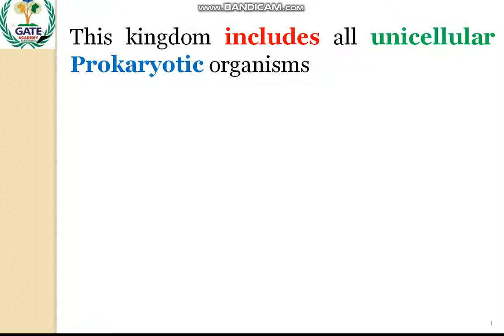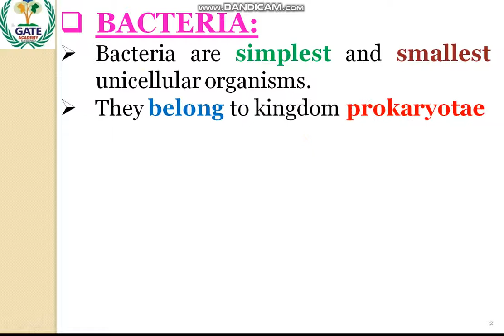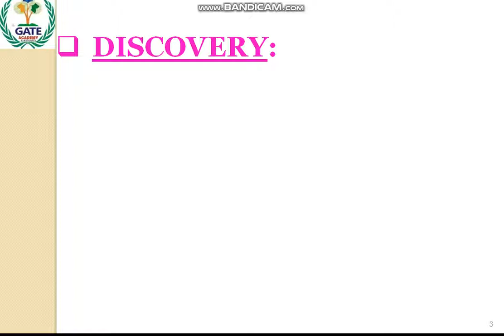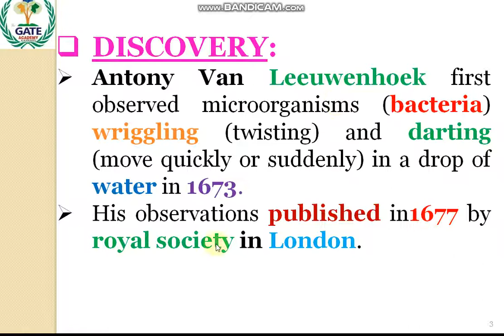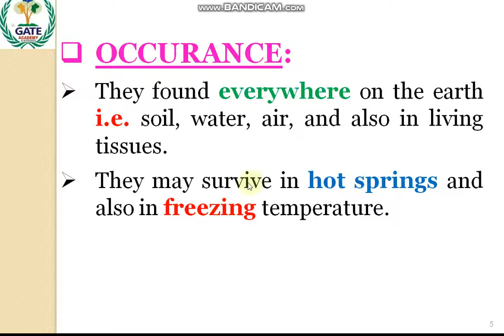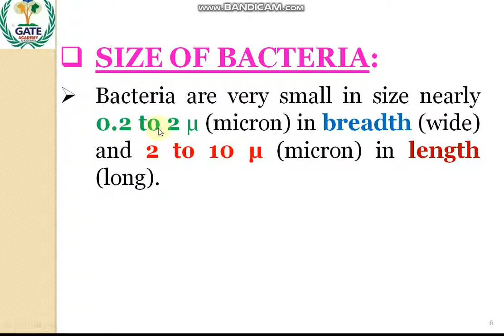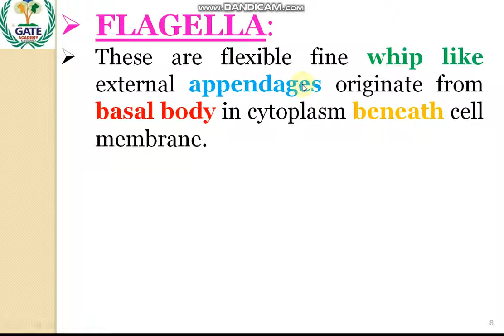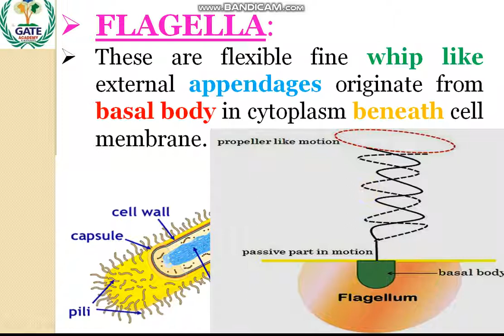6.1 CHAPTER 6-KINGDOM PROKARYOTAE|| FIRST YEAR Bio